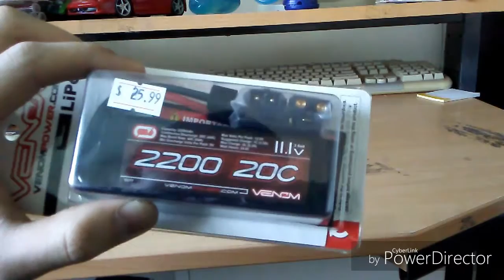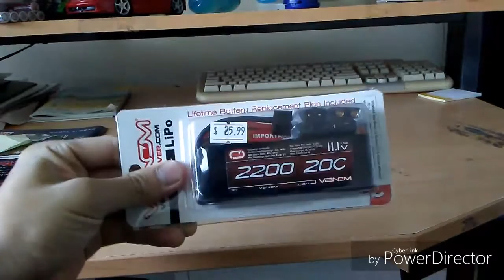Venom 3s 2200mAH LiPo Battery Unboxing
This is a temporary use before I level up to a bigger battery.

1.  Foul language
2.  Spam
3.  Bullying to other individuals
4.  Racism and sexism. (No sex jokes)